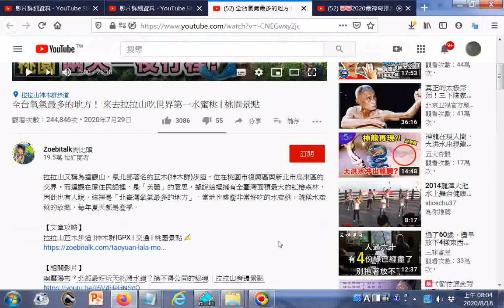全台氧氣最多的地方！ 來去拉拉山吃世界第一水蜜桃 桃園景點 YouTube htm20200818